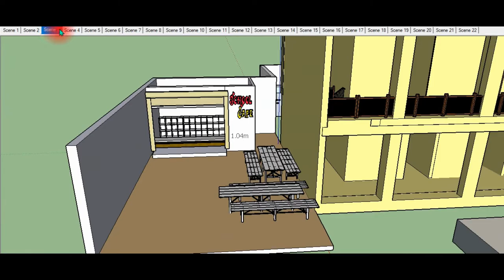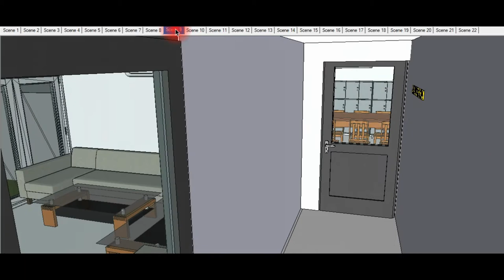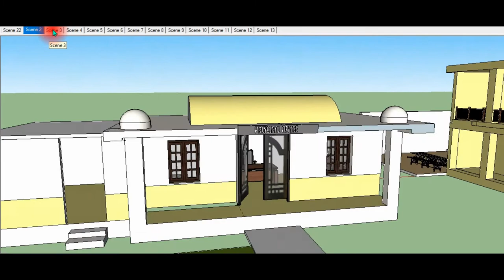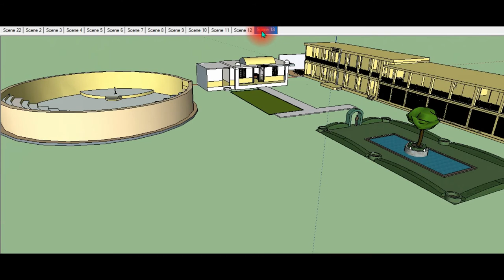MY School ~Remake~ Part 3| F.G Public School Karachi Cantt{remake} | Sohail, The Wise Men's Mania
Hi
assalamualikum